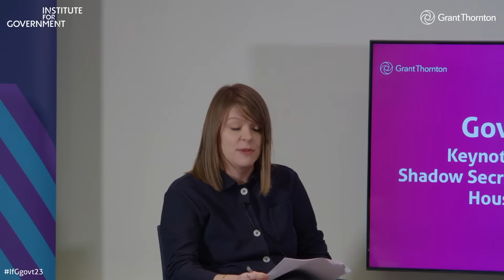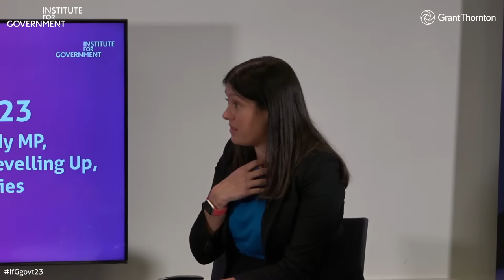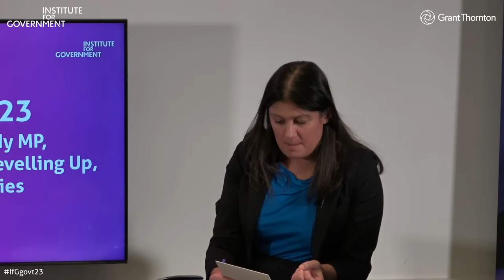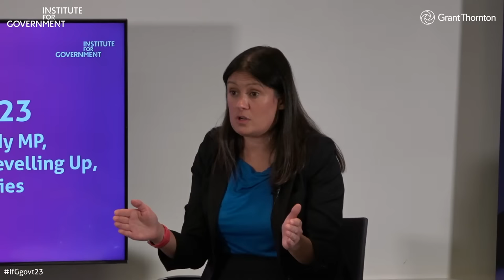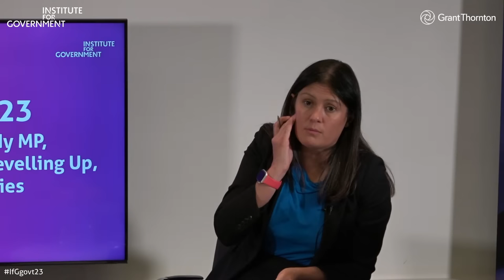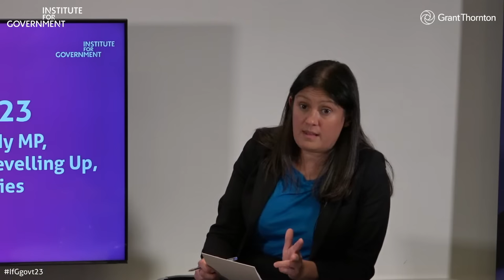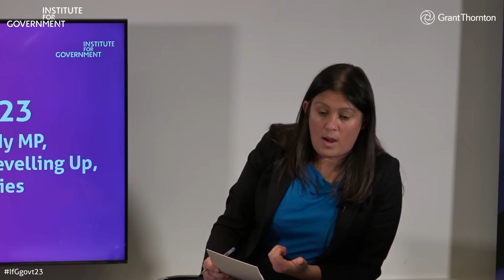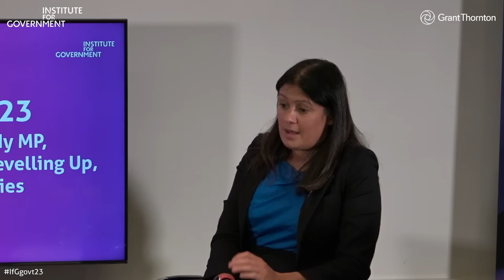Keynote speech: Lisa Nandy MP, Shadow Secretary of State for Levelling Up, Housing and Communities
After her speech, Lisa Nandy was in conversation with Emma Norris, Deputy Director of the Institute for Government, and take questions from the audience.